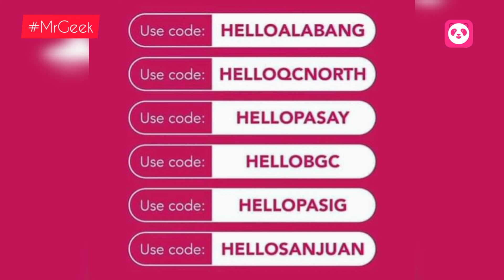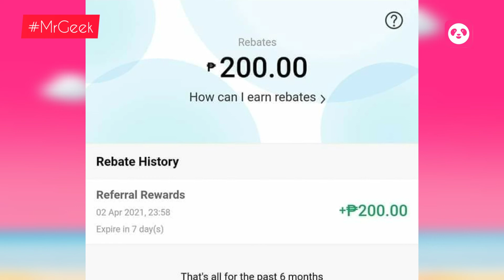FOODPANDA VOUCHER CODE ERROR| FOODPANDA VOUCHER CODE 2022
FOODPANDA 200 OFF VOUCHER 👋 | FOODPANDA FREE VOUCHER CODE PAKISTAN 👍 |  FOODPANDA VOUCHER 👋

______________Follow me______________

______________Tages______________
freevoucher

______________skip this______________

 foodpanda new Voucher code
 foodpanda discount
 foodpanda voucher
 foodpanda double Voucher code
Alfa virtual card how to make video link discount online payment foodpanda
foodpanda voucher code,foodpanda old user voucher code,foodpanda new user Voucher code,foodpanda new voucher code,foodpanda voucher code,foodpanda discount,foodpanda
foodpanda voucher code pakistan,foodpanda voucher code 2022,foodpanda voucher code bd